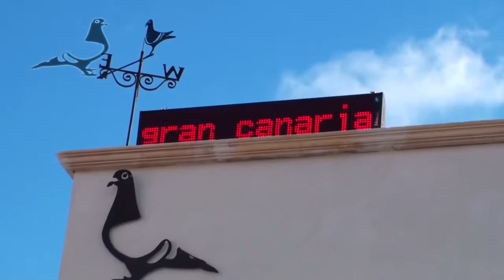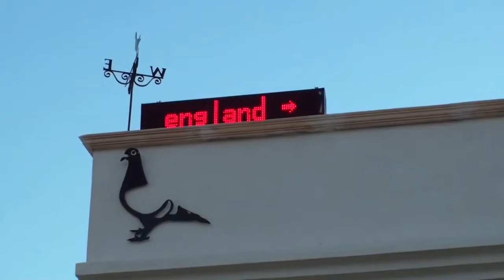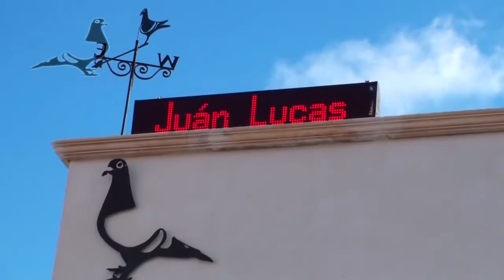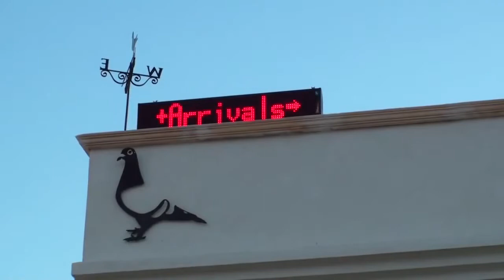5th & 6th PIGEON ARRIVED - Arona-TENERIFE Race 2010